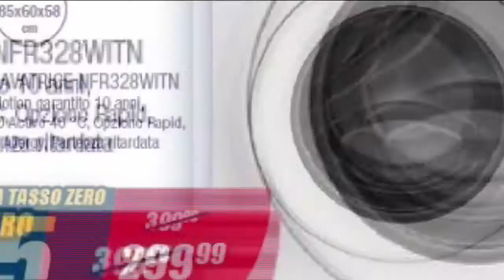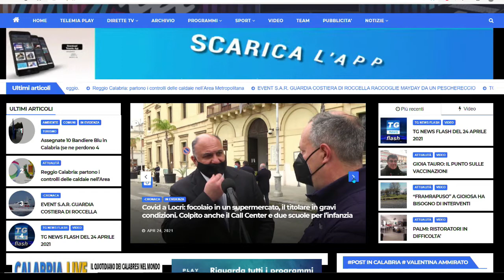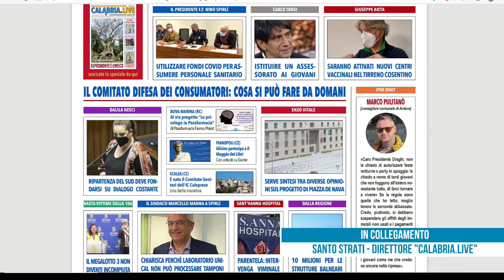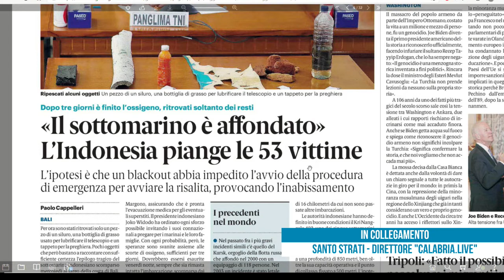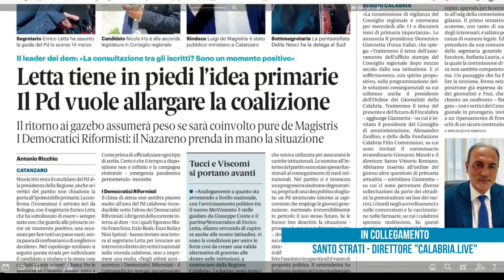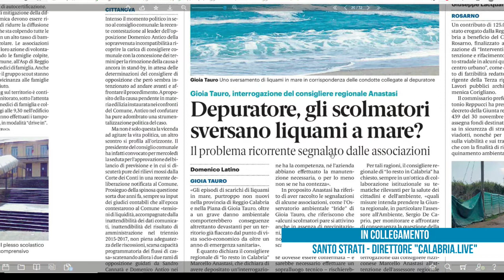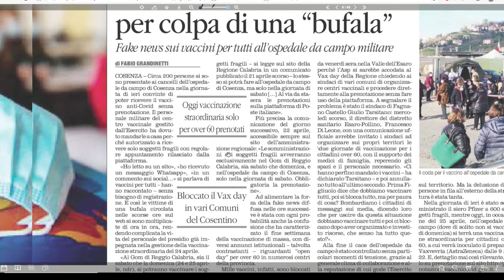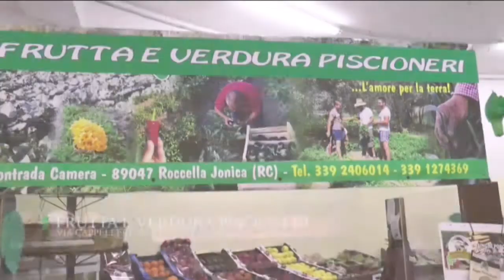RASSEGNA STAMPA DEL 25 APRILE 2021